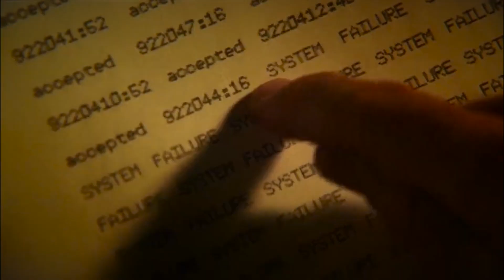Need answers? 7 reasons why you should watch Lost again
Many people don't like the ending of Lost. They say it made the show not worth watching at all. I disagree. I don't think the ending was that bad. Yes, there are lots of unanswered questions - but the journey was worth it... it was a great journey.
In this video I give seven reasons why I think it's a science fiction phenomenon that deserves re-watching and doesn't deserve as much criticisms as it gets.
It was a huge production, had a great cast and was a genuinely intriguing show...
No, it didn't have a perfect ending - but the ride was thrilling.
If you love TV, film and streaming, don't forget to subscribe to the Screen OD channel for reviews of the best new shows, great content from the endless on demand archives, tailored lists, comment and analysis from the experts.

Stay in touch on the social platforms you love...

Screen OD is published by Screen OD Ltd.
Registered company 13895583